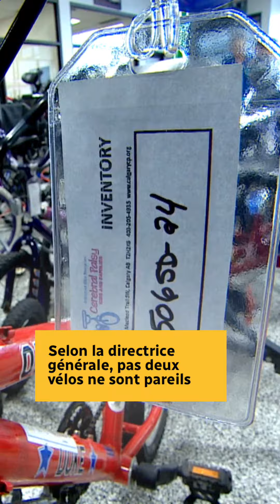DES VÉLOS ADAPTÉS POUR LES ENFANTS HANDICAPÉS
Avec le printemps vient le retour de promenades en vélos, mais cette activité est plus compliquée pour les enfants qui ont un handicap physique. C'est pourquoi l'organisme Cerebral Palsy Kids & Familes offre des vélos adaptés pour que ces enfants profitent du simple plaisir de se balader en vélo.